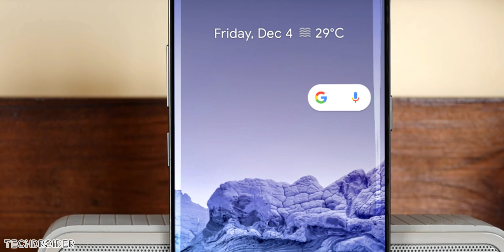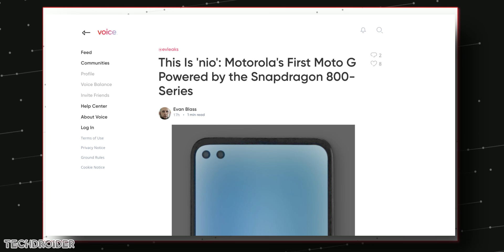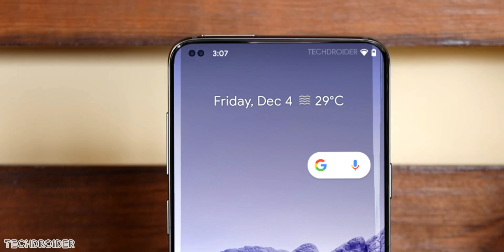Motorola NIO - OnePlus and Samsung didn't see this coming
Motorola is taking on OnePlus and Samsung with it's upcoming Flagship Smartphone, the Moto G Nio with Flagship CPU but at an Affordable Price. It's not coming with Snapdragon 888 5G, but something powerful but affordable.